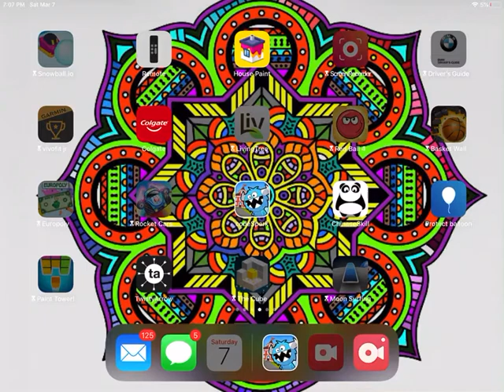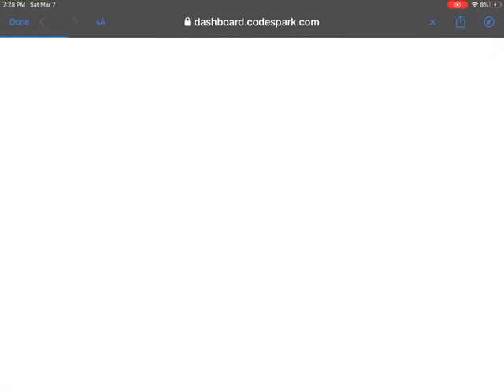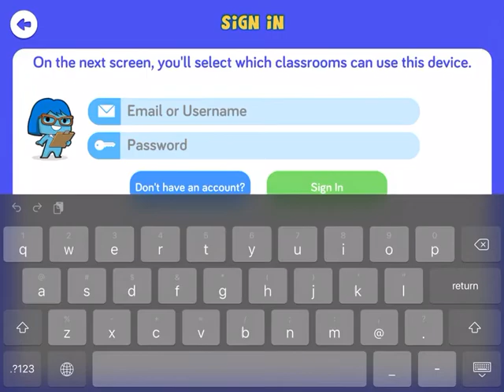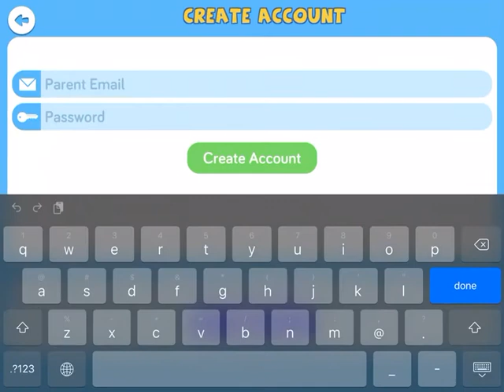Code spark academy